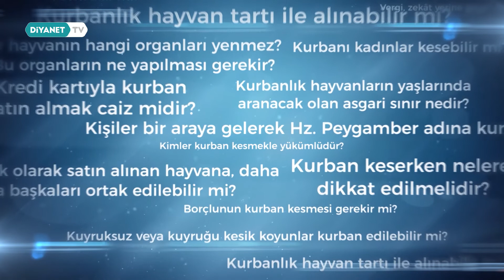Kurban Keserken Nelere Dikkat Edilmelidir? (İşaret Dili)